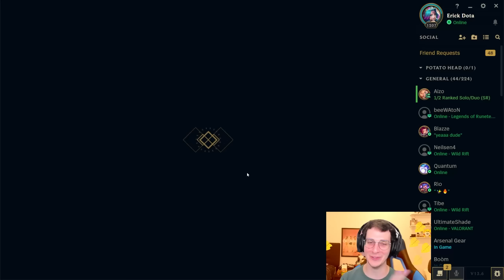Mastering Faerie Court Seraphine in High Elo! | Masters Seraphine Mid | Erick Dota